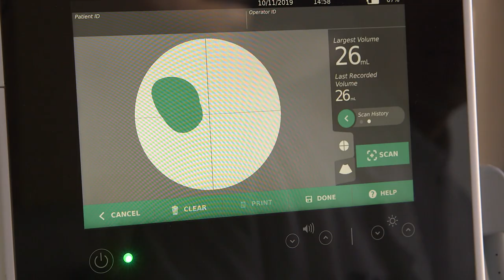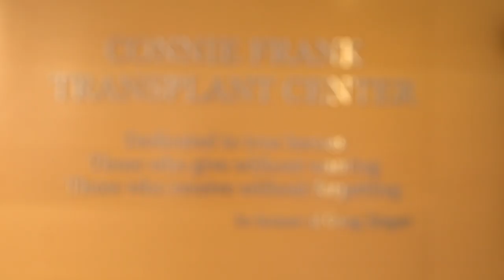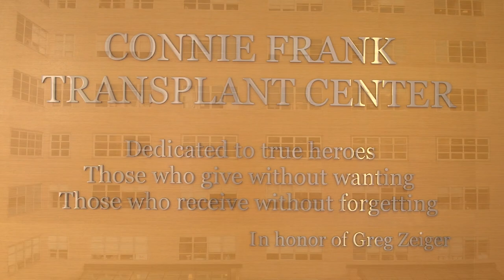University of California, San Francisco Kidney Transplant Center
Challenge is Welcome at the University of California, San Francisco Kidney Transplant Center.

University of California, San Francisco Kidney Transplant Center takes pride in maintaining close-knit relationships between transplant surgeons and nephrologists, while at the same time fostering physicians’ individual research pursuits, thus allowing each physician to become a truly unique asset to the program as a whole.  The sheer size of the program, continued specialization and innovation born of individual research, and the close relationships between surgeons, nephrologists and various specialists, all position UCSF to be a leader in taking on challenging cases (often complicated by comorbidity) - which have often been turned away by other centers of its kind.  This collaborative approach extends past the initial time period of transplant and recovery, into the long-term of patients’ lives.